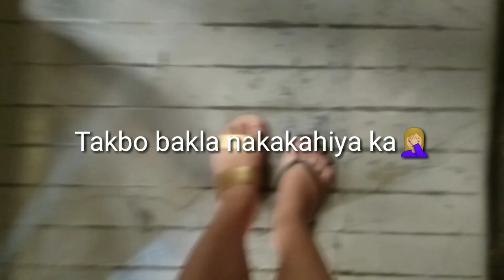Vlog#9 Unexpected Tuwalya challenge in public(Di ko kinaya kahihiyan nato!!!)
Hi guys, new vid and new kalokohan hahahaha,sana mapasaya ko kayo😍😘

*For my new vid, unexpected to jusko🤣

About me:

So share kolang, Graduate naman ako last 2018 BS Applied Physics, but for now nag eenjoy ako as a Mortgage advisor sa isang call center company, same kami ng GF ko na si joyce(love wins 😘 )

22 yrs old😁

samahan nyo po ako/kami sa journey namin patungo sa pagtanggap at pagapasaya😊

no music copy rights.